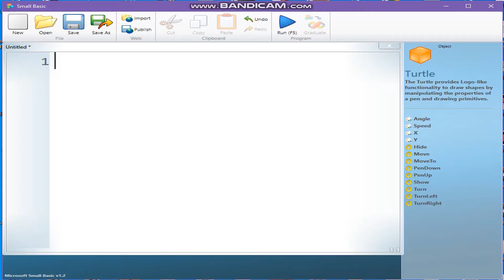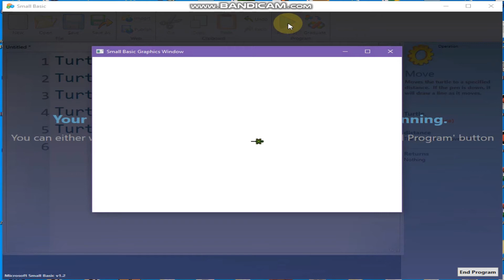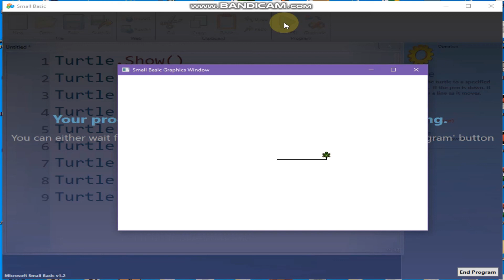Turn (Angle) vs Turn (-Angle) in Small Basic | How to Turn Turtle in Right and Left directions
How to use Turtle.Turn(Angle) eg Turtle.Turn(90) and Turtle.Turn(-Angle) eg Turtle.Turn(-90) in Mircosoft Small Basic, Hello Small Basic, Hello World Kids